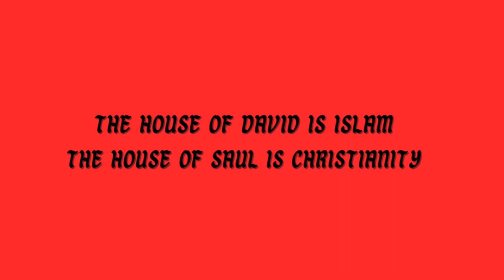Welcome To My Channel